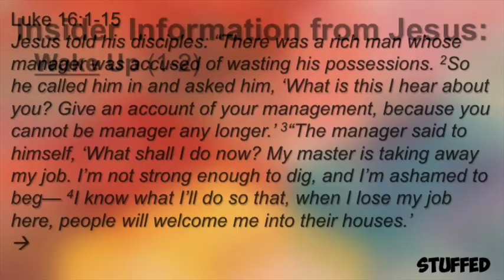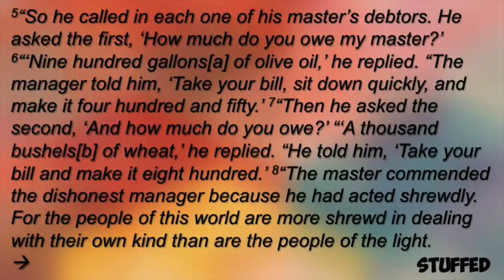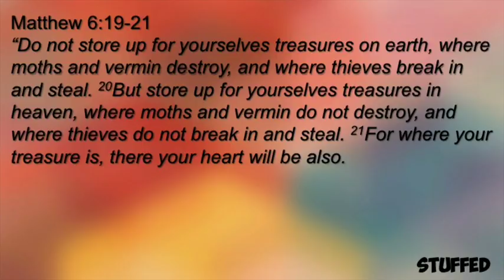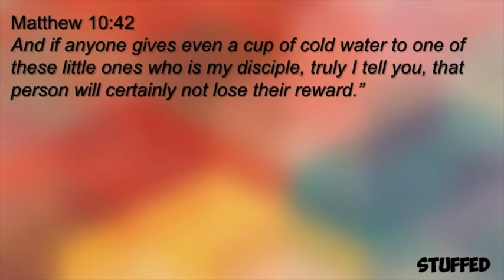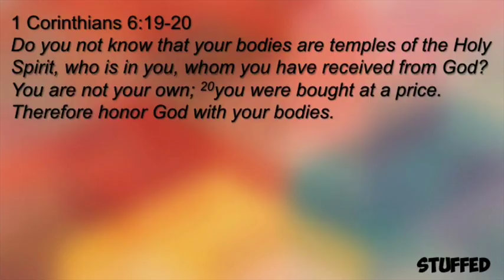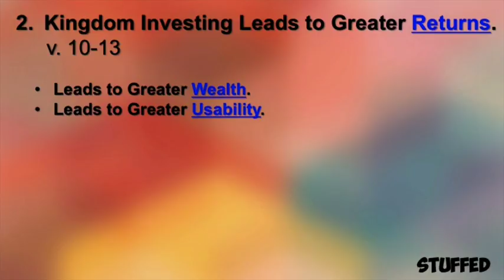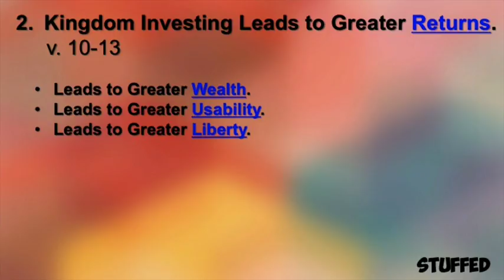Stuffed Series: Kindom Investing